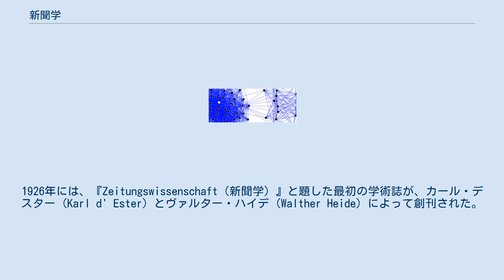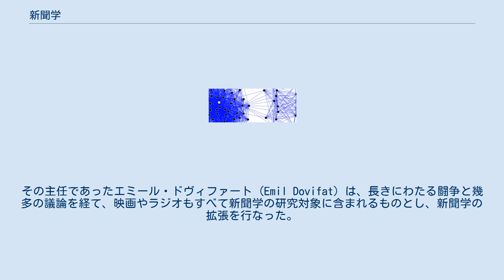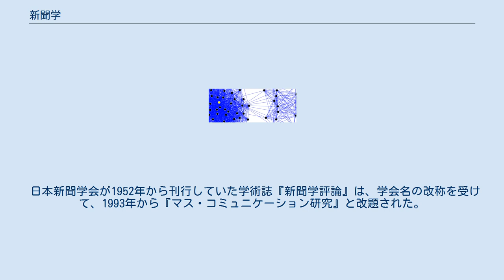新聞学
メディア・スタディーズ
新聞学（しんぶんがく）は、狭義には、新聞についての、広義には新聞以外も含めたマスコミュニケーション過程についての社会科学的研究の総称。
 1916年、カール・ビュッヒャー (Karl Bücher) の尽力により、ライプツィヒ大学に「新聞学 (Zeitungswissenschaft)」の名を冠した研究所が設立され、正式な初代代表者となったのは、1926年から1933年に代表を務めたエリック・エフェルト (Erich Everth) であった。
1926年には、『Zeitungswissenschaft（新聞学）』と題した最初の学術誌が、カール・デスター (Karl d' Ester) とヴァルター・ハイデ (Walther Heide) によって創刊された。
1930年代には、ベルリンのフリードリヒ・ヴィルヘルム大学にも新聞学部門が設けられた。
その主任であったエミール・ドヴィファート (Emil Dovifat) は、長きにわたる闘争と幾多の議論を経て、映画やラジオもすべて新聞学の研究対象に含まれるものとし、新聞学の拡張を行なった。
新聞学は、コミュニケーション学の先駆けであったと考えられる。
 日本の大学には、もっぱら新聞学について教育する部門として新聞学科などが設けられている場合がある。
 1932年、上智大学の専門部に新聞科が設置された。
これはその後1948年に、学制改革を経て文学部新聞学科となった。
GHQの指導により、戦後の1946年には早稲田大学政治経済学部に新聞学科がつくられた（1966年に新規募集を停止）その前後、慶應義塾大学（1946年10月、新聞研究室）、明治大学（1946年、新聞高等研究科）、日本大学（1947年9 月、法文学部新聞学科、のち1950年、短期大学部）、関西大学（1949年4 月、文学部新聞学科）、東京大学（1949年、新聞研究所）が同時期の学制改革として続く。
 1951年に日本新聞学会が設立され、日本におけるマス・コミュニケーション研究の中心的な学会となっていたが、1991年の決定に基づいて、学会の名称は1993年に日本マス・コミュニケーション学会へ改められた。
 日本新聞学会が1952年から刊行していた学術誌『新聞学評論』は、学会名の改称を受けて、1993年から『マス・コミュニケーション研究』と改題された。